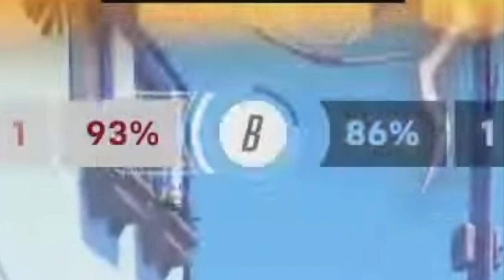Longest Overtime Ever? - Boston Uprising VS. Washington Justice [Overwatch League Best Plays]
The Boston Uprising showed to be a very coordinated team after performing one of the greatest overtime contests in the history of the Overwatch League! - Check it Out
Song used in the Video:

Classroom - Mario Strikers Charged
Please leave any feedback, suggestions and queries in the comments section.